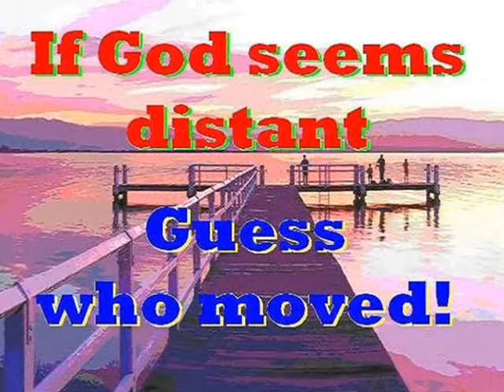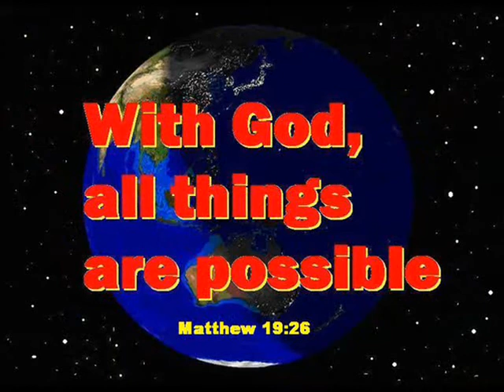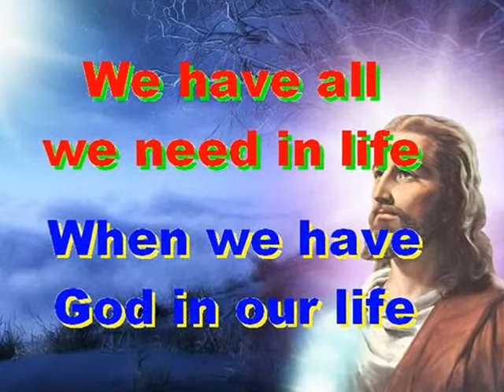#1772.1- Saul Rescues Jabesh City - (from 1 Samuel 11)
Song # 1772.1 from Our Gospel In Song Collection by Col Johnston. We read in the Book of 1 Samuel in chapter 11 that Saul, the first king of Israel, saved the City of Jabesh in Gilead from Nahash the Ammonite. The city was situated on the eastern side of the Jordan River, about mid-way between Lake Galilee and the Jabbok River.
Nahash the Ammonite went up and besieged Jabesh in Gilead. And all the men of Jabesh said to him “Make a treaty with us, and we will be subject to you” (1 Samuel 11:1).  But Nahash the Ammonite replied “I will make a treaty with you only on the condition that I gouge out the right eye of every one of you and so bring disgrace on all Israel” (1 Samuel 11:2). When Saul heard of this, the Spirit of God came upon him in power, and he burned with anger (1 Samuel 11:6). Saul mustered the people at Bezek, the men of Israel numbered three hundred thousand and the men of Judah thirty thousand (1 Samuel 11:8). The next day Saul separated his men into three divisions. During the last watch of the night they broke into the camp of the Ammonites and slaughtered them until the heat of the next day (1 Samuel 11:11).
Thought for today: no matter where you turn in life, you can always turn to God.
Thought for the future: no-one is more secure than those in God’s hands. Where will you spend your eternity?